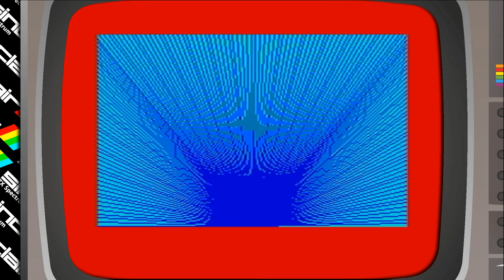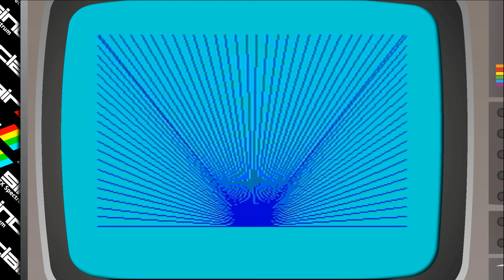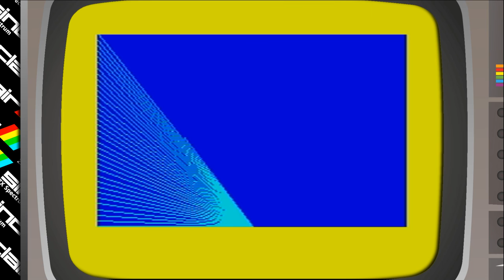Spectrum Sunrise Patterns (BASIC Program) | Nostalgia Nerd Extra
One BASIC program that stands out from my ZX Spectrum youth was this Sunrise program written out from the Sinclair ZX Spectrum user guide by Dorling Kindersley Ltd.

Something about the sound and the varied colour and density of the patterns which I loved.

Included here is the BASIC code and a demonstration of said code.